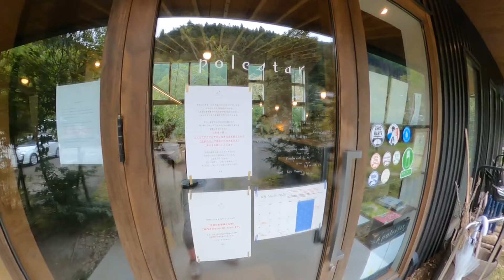上勝初ライドと吉野川河口で大型サルベージ武蔵